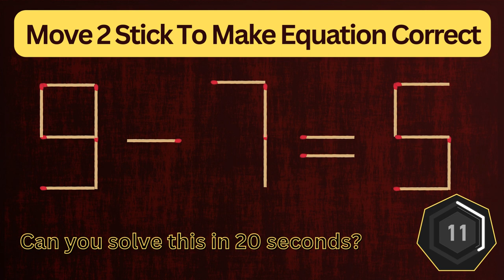Move only 1 stick to make equation correct | Matchstick Puzzle 9-7=5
1) Matchstick puzzle 6-0=5
2) Matchstick puzzle 0+6=2
3) Matchstick puzzle 9-7=5